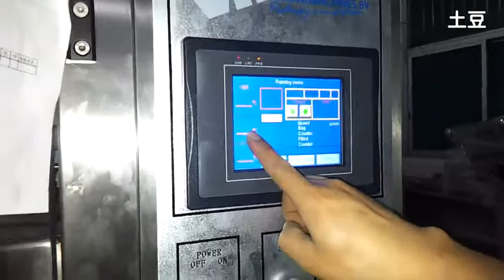PLC Control Large Vertical FFS System For Potato Chips Packaging Machines Manufacturer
Specifications:
With CE certificate
Long service life
Low maintenance rate
Meets GMP requirement

Description:
Main performance and structure features:
1.Imported PLC control system,colorful touch screen,easy operation,intuitionist and efficient.
2.High precision,high efficiency.
3.Automatically finish the whole production,feeding,measuring,bag making,date printing,etc.
4.Suitable for various kinds of snacks

Suitable packing material:
PET/AL/PE, PET/PP, BOPP Film, Nylon compound film and other materials can be heat sealed.

Production process:
Feeding---measuring---forming bag--filling--sealing--counting

Technical Parameters:
Max.width of film roll Max.420mm
Bag-making size:(L)80-330mm, (W)80-200mm
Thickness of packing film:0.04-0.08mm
Packing speed:5-80bag/min
Packing material
Power:220V50Hz,3Kw
Overall size:(L)960mm*(W)930mm*(H)1600mm
Weight:1450Kg

About Packing：
1.All the products before delivery should be tested by assemble and debugging engineer, wiped up and cleaned, then wrapped by stretch film  to protect it from moist. The precision part need to flexible package.
2.In addition, without standard tools, manual and other documents, and allow ex-factory confirmation sheet, the machine cannot leave factory All the products will be packed in wooden case. The exported products use plywood case to pack. The foot margin of equipment fixed tightly to make the machine can experience loading and uploading, the upward mark will be posted on the wooden case.

Our services:
A-The whole capping system
The Seller ensure the whole capping system can get to the requested capacity, accept and cooperate with the Buyer

B-On-site installation:
The Seller supply the on site installation for the whole capping system, but the fees including air tickets, foods,

C-Technical support:
The Seller supplies the technical support of the whole use life of the system,including the capping machine,
and the procedures.

D-Spare parts supply:
The Seller should supply the quick-wear parts with the machine, to help the Buyer n further using. In the quality